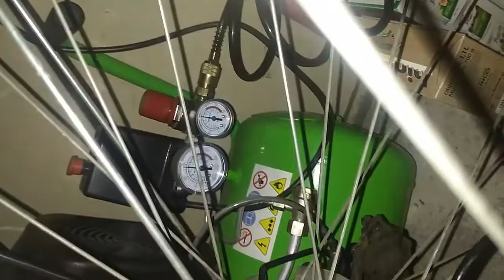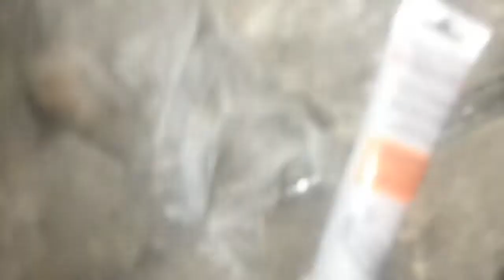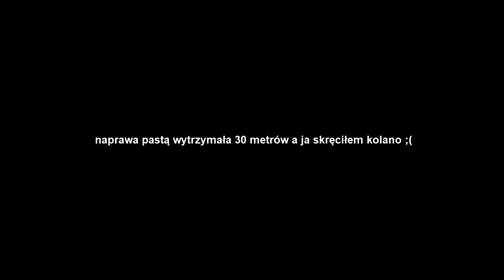Majstry i naprawa jawki, co z yamahą dt i kolejne zakupy ogar komar skuter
W najbliższych odcinkach prawdopodobnie dwie jawki, komar, dzik 21 i inne